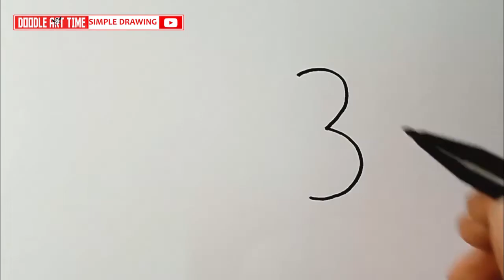How to Draw a Butterfly After Writing Number 3 Easy Ever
Butterfly Drawing After Writing Number 3 Easy Ever